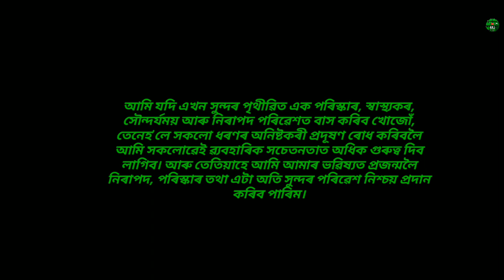NAKKATI HILL | BONGAIGAON | Green earth